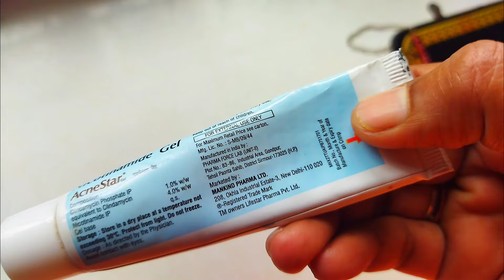ಮೊಡವೆಗಳಿಗೆ ಹೇಳಿ ಗುಡ್ ಬಾಯ್ / How to remove pimples with AcneStar Gel / pimples tips in kannada